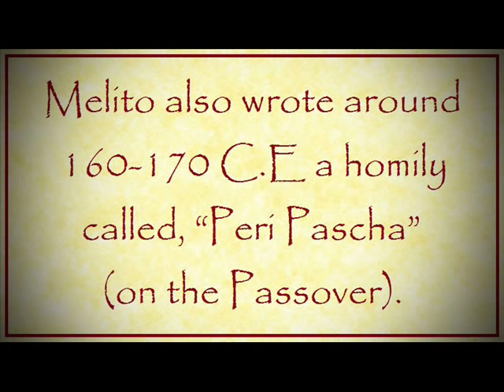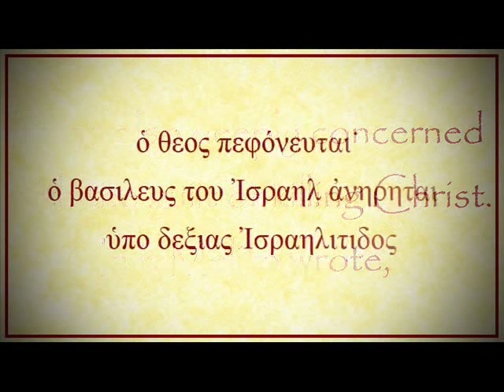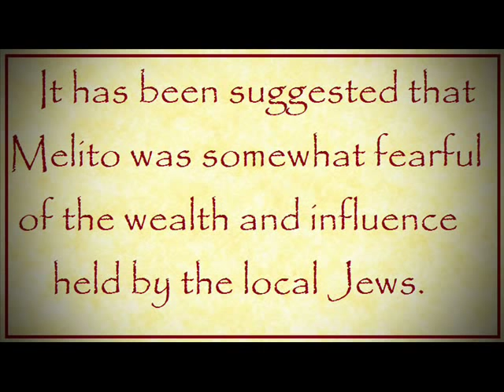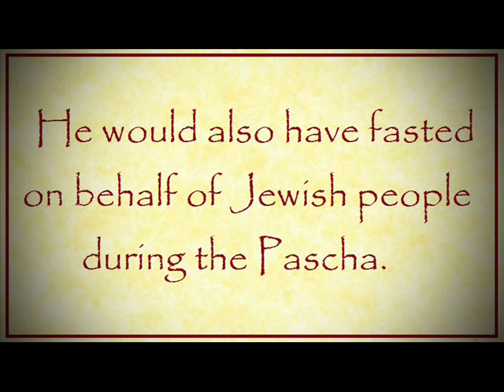Melito of Sardis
During the 1930's a homily by Melito of Sardis called, 'Peri Pascha' was assembled from surviving manuscripts.  It was translated into English during the 1940's and described by some as the most stunning patristic discovery of the 20th century.  The homily casts light on the origins of the belief in the collective Jewish guilt for the crucifixion.  That belief stemmed from antiquity until recent times.  Although Melito may not have intended to inspire centuries of animosity towards the Jewish people, the homily, sadly, did just that.  Known for his remarkable literary skill Melito was called a prophet in his day but later writers, however, have rightly questioned the validity of his theology.